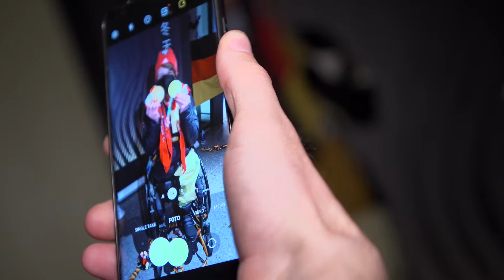Medal Walk Anna-Maria und Anna-Lena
Die beiden Slalom-Medaillengewinnerinnen lassen sich gebührend feiern bei der Rückkehr ins Paralympische Dorf. Herzlichen Glückwunsch, Mary zu deiner ersten paralympischen Medaillen und Herzlichen Glückwunsch, Leni zu deiner vierten Medaille bei diese Spielen. Genießt es!